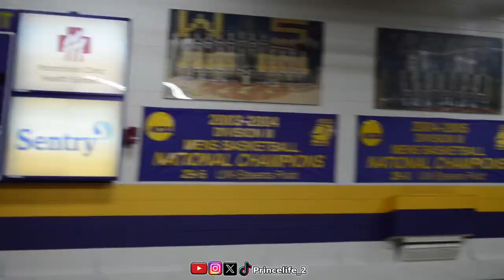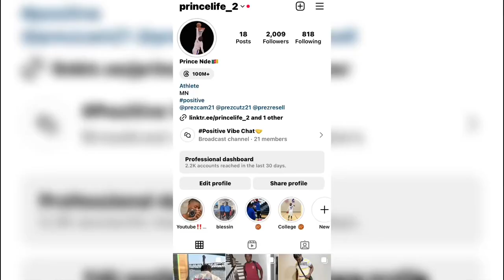UWSP vs Edgewood Was Wild! -(WIAC) Division 3 NCAA Goes At It!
Hooper Profile🏀: Pierre Lucas | Next Level Basketball

My collection :

UWSP at Marshfield Basketball Athlete